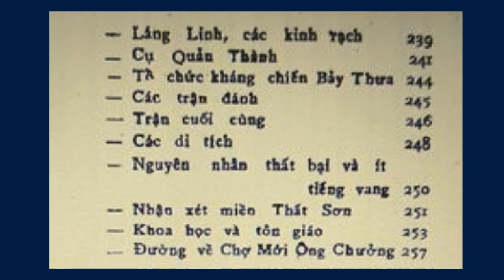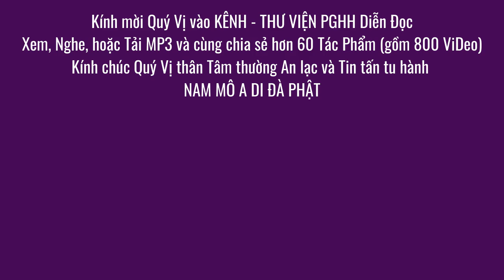Nửa Tháng Trong Miền THẤT SƠN -P4-Trù ếm bỏ thư - Địa lý miền Thất Sơn -Tướng cướp Đơn Hùng Tín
kính mời Quý vị vào Link này Xem hơn 60 Tác Phẩm 800 Video .